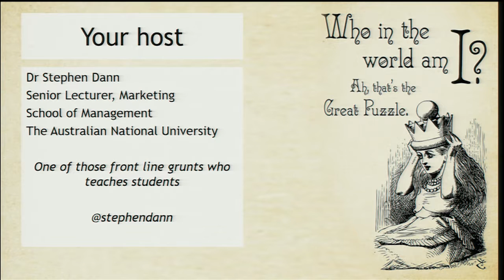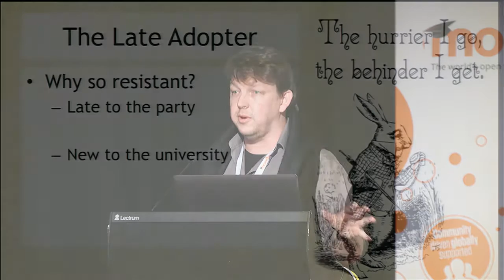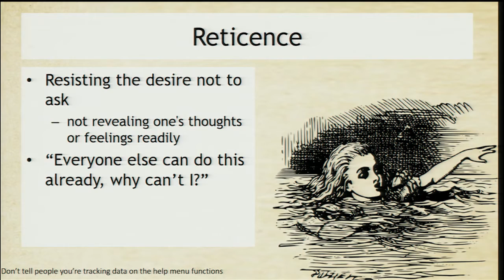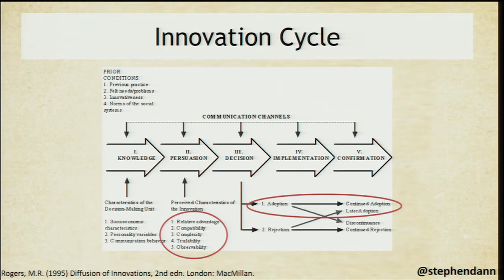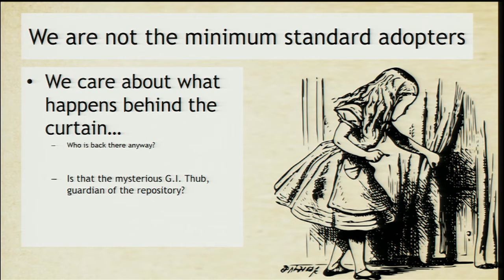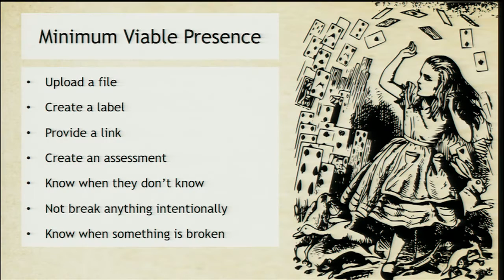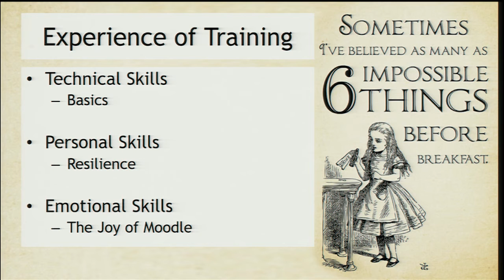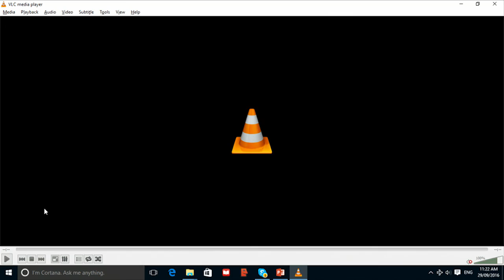Teaching the Reluctant Teacher in Moodle | Stephen Dann at MoodleMoot Australia 2016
Dr Stephen Dann is the Senior Lecturer at Australian National University.

In this presentation, Stephen provides an overview of a training process undertaken at ANU to facilitate later adoption of established Moodle technologies.

By blending a little bit of education pedagogy, a touch of change management, a dash of social change marketing, and double batch of innovation adoption theory, Stephen's presentation showcases how to bring staff up to operational speed at pace, whilst reducing the psychological discomfort in having to deal with the scary “new” thing everyone else seems to already understand.